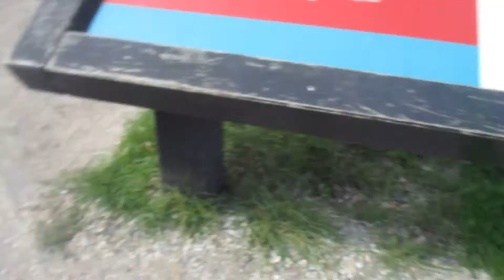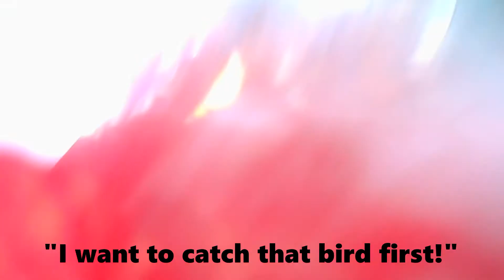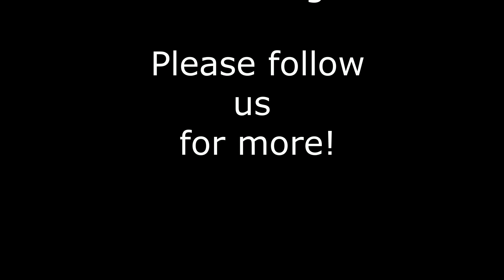International Travel Vlog by Our Two-Year-Old Daughter!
For the 90th episode of Sarah & Brian, our daughter Alyssa takes over as cinematographer as we travel across Europe, Argentina, and the United States!